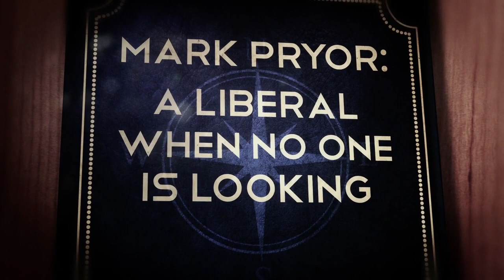Pryor: Obama Comes First